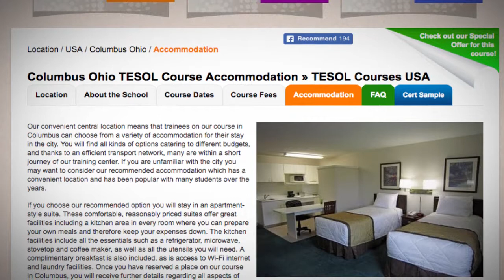TESOL School Accommodation in Columbus, USA | Teach & Live abroad!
Our convenient central location means that trainees on our course in Columbus can choose from a variety of accommodation for their stay in the city. You will find all kinds of options catering to different budgets, and thanks to an efficient transport network, many are within a short journey of our training center. If you are unfamiliar with the city you may want to consider our recommended accommodation which has a convenient location and has been popular with many students over the years.

If you choose our recommended option you will stay in an apartment-style suite. These comfortable, reasonably priced suites offer great facilities including a kitchen area in every room where you can prepare your own meals and therefore keep your expenses down. The kitchen facilities include all the essentials such as a refrigerator, microwave, stovetop and coffee maker, as well as all the utensils you will need. A complimentary breakfast is also included, as is access to Wi-Fi internet and laundry facilities. Once you have reserved a place on our course in Columbus, you will receive further details regarding all aspects of the training, including accommodation options.

Find out more about taking a TEFL course in Columbus